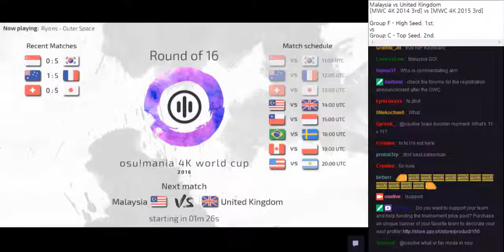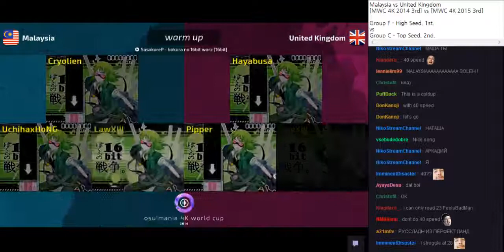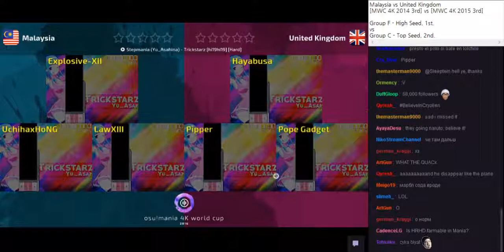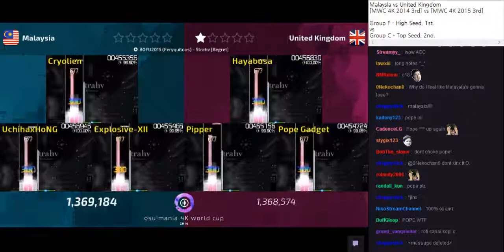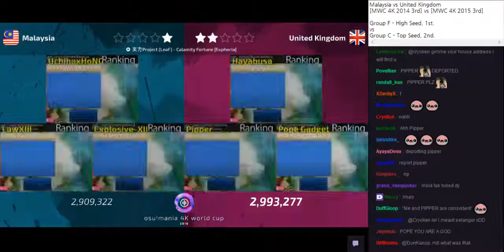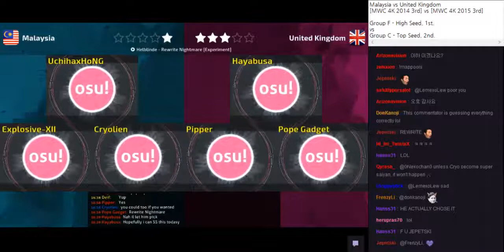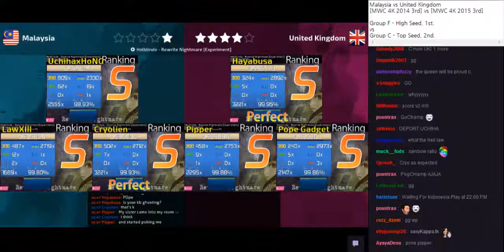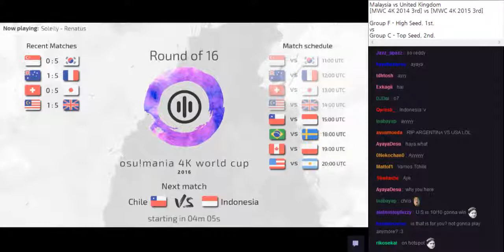osu!mania 4K World Cup 2016 Round of 16 - Match B - Malaysia vs United Kingdom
Recorder : sunrise3598